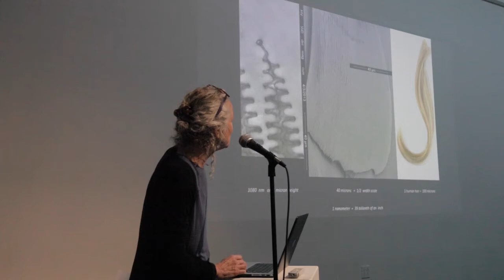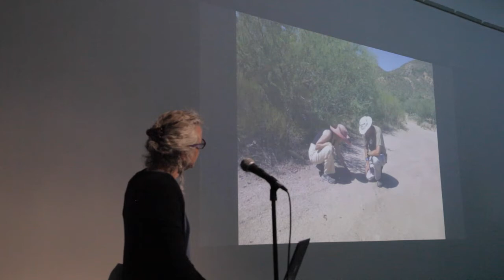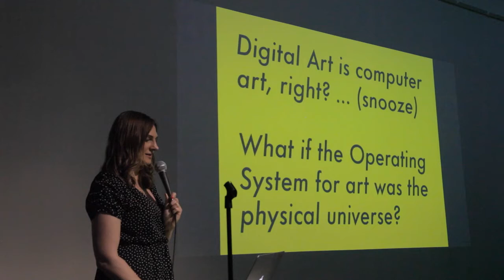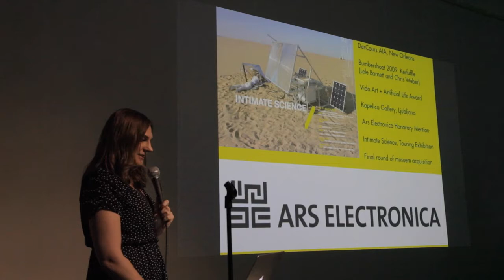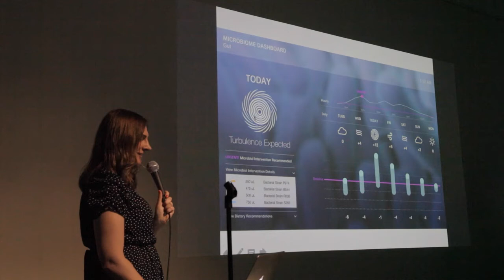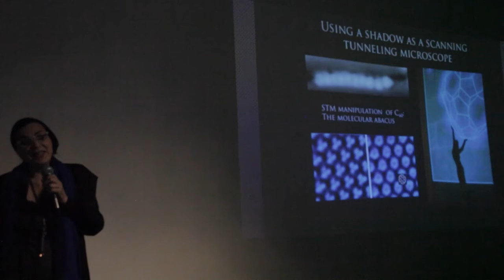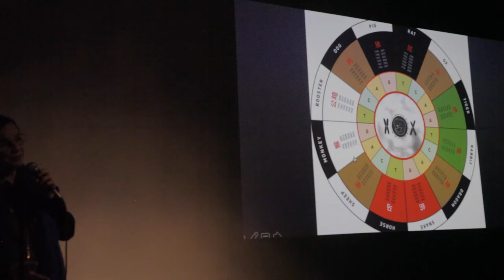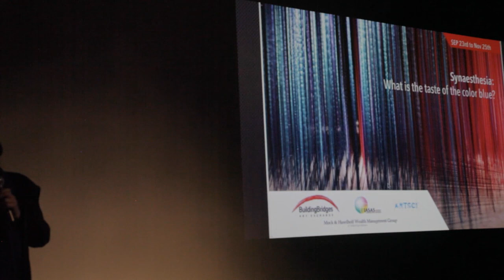LASER Santa Fe Victoria Vesna, Allison Kudla, Anna MacArthur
Ana MacArthur’s history of working with light, light-based technologies, and biological fieldwork aims to understand key functions of light as utilized by organisms and to integrate those observations as ecological and metaphorical transformers while increasing the human/ non-human co-mingling. Based in Santa Fe but traveling for research, her cross-disciplinary practice-based research has collaboratively engaged scientists in solar innovation, photonics, behavioral biology, ceramic/ glass engineering, and materials science. She is a pioneer in dichromate (DCG) holography and co-founder of a DCG lab for 20 years located in Santa Fe, NM.

Dr. Allison Kudla worked as an artist-in-residence and faculty member at the Srishti School of Art, Design, and Technology in Bangalore, India. She currently lives in Seattle, Washington has been working at the Institute for Systems Biology since 2012. Her work has involved looking at the universe as an operating system, finding algorithms embedded in living biological systems and processes and framing them within an artistic context.

Dr. Victoria Vesna is an Artist and Professor at the UCLA Department of Design Media arts and Director of the Art|Sci center at the School for the Arts and California Nanosystems Institute. She has investigated how communication technologies affect collective behavior and perceptions of identity shift in creation to scientific innovation. She also has long-term collaborations with composers, nanoscientists, neuroscientists, evolutionary biologists.